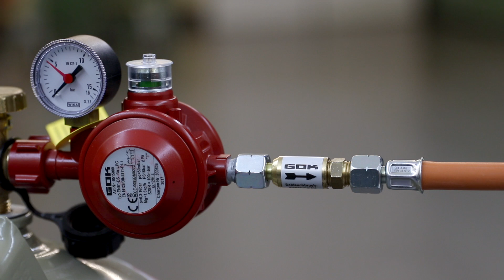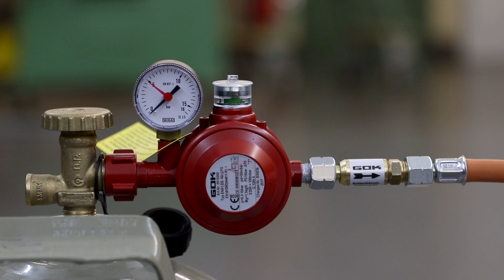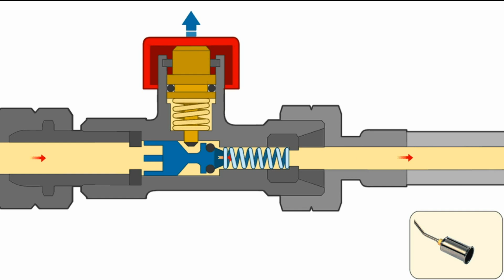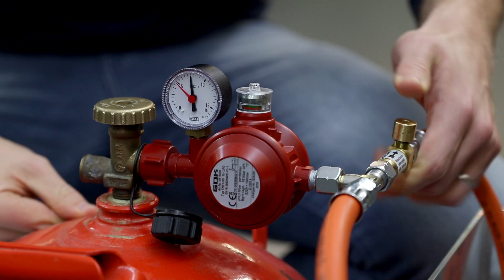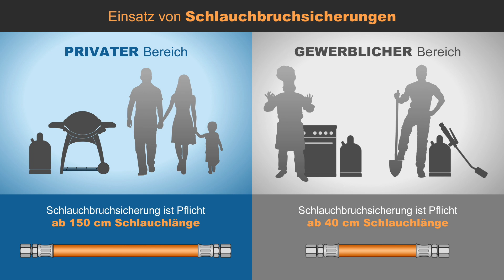Schlauchbruchsicherung für Gasanlagen - Tipps, Tricks und Funktion im GOK-Tutorial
In Flüssiggasanlagen schützt die Schlauchbruchsicherung von GOK vor unkontrolliertem Gasaustritt. Das kann passieren, wenn der Gasschlauch abreißt, unbeabsichtigt gelöst wird oder eine massive Undichtheit vorliegt - beispielsweise bei einer Beschädigung.

Die Sicherheitsarmatur kann im Druckregler (Druckminderer) integriert sein; weit häufiger ist sie diesem aber nachgeschaltet als eigenständige Komponente. Zu unterscheiden sind zwei Ausführungen: eine manuelle und eine automatische Schlauchbruchsicherung. Auch möglich, aber nicht unbedingt Gegenstand dieses Videos ist der Einsatz einer Schlauchbruchsicherung direkt an der Gasflasche. Das ist oftmals im Caravan/Wohnmobil der Fall, wenn beispielsweise während der Fahrt geheizt werden soll.

In diesem Video beschäftigen wir uns hauptsächlich mit der manuellen und automatischen Schlauchbruchsicherung. Häufige Anwendungsfälle sind zum Beispiel in Flüssiggasanlagen mit einem Gasgrill, Terrassenstrahler, Heizstrahler, Heizpilz oder Gasherden.

Bestandteile dieses Videos sind:
• Welche Arten von Schlauchbruchsicherungen gibt es?
• Wo wird die Schlauchbruchsicherung installiert?
• Wie unterscheiden sich automatische und manuelle Schlauchbruchsicherung?
• Wie funktioniert die Schlauchbruchsicherung?
• Ist die Schlauchbruchsicherung Pflicht?

Inhalt:
0:00 Intro
0:13 Aufgabe SBS und was zu beachten ist
0:42 Arten der SBS
1:06 Installation
1:47 Unterschied manuell und automatisch
2:20 Funktion
2:53 Versuchsbeispiel
4:20 Pflicht einer SBS?

Willkommen auf dem YouTube-Kanal der GOK Gesellschaft mbH und Co. KG. Wir bei GOK sind ein unabhängiges Familienunternehmen, stehen für Qualität aus Deutschland und legen Wert auf hochwertige Regeltechnik, sowie hohe Sicherheit. Dieser Kanal dient zur Information für potenzielle Kunden über unsere Produkte und ihre Funktionsweisen. Zu unserem Kundenkreis zählen andere Unternehmen, aber auch ganz einfach Privatpersonen, die beispielsweise das Gassystem ihres Campers auf den neusten Stand bringen wollen.